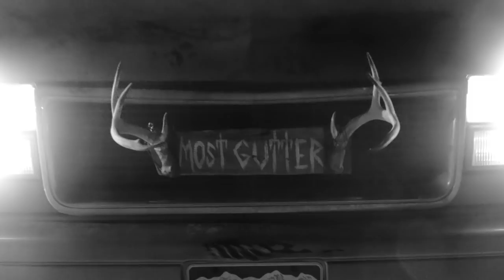Sam Zahner: REAL SKI 2020 | World of X Games